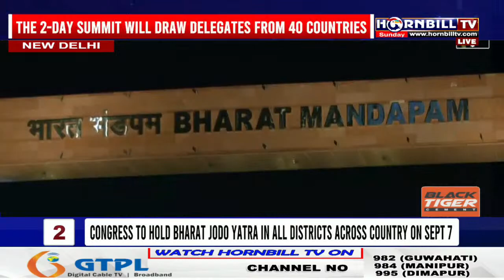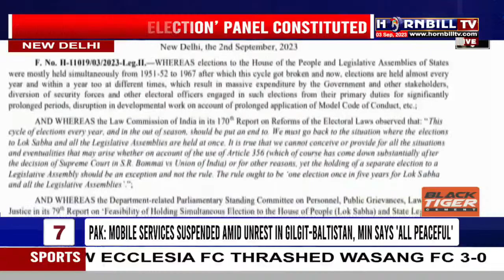PRIME TIME | 3rd SEPTEMBER | LIVE | HORNBILLTV